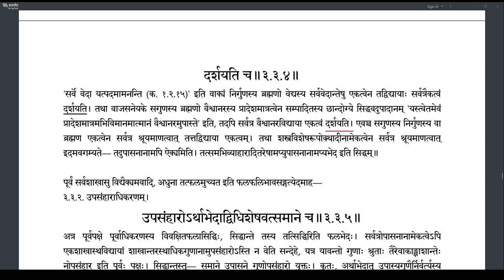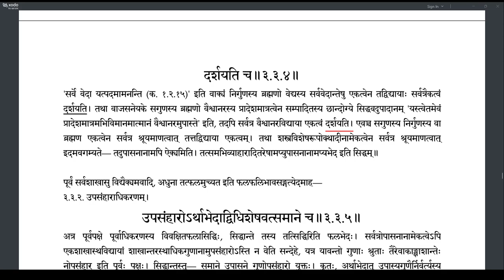Brahmatattvaprakashika 122 (3.3.2-3.3.4)